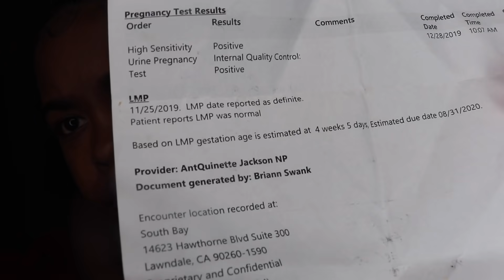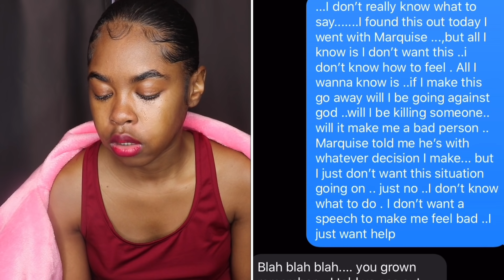I'm Pregnant and I Don't know How To Feel..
... I appreciate those who support me no matter what..